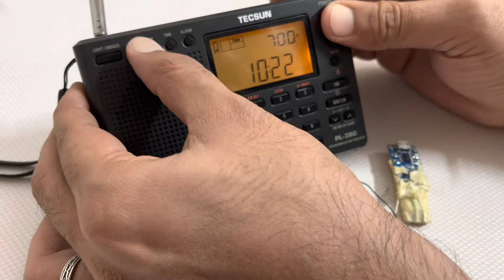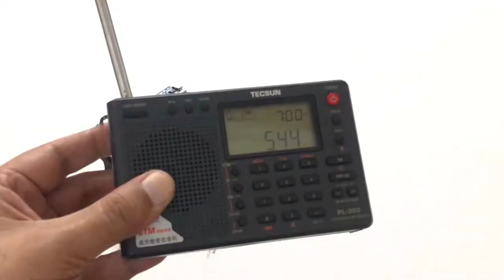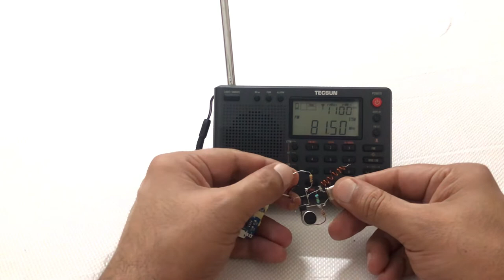FM TRANSMITTER 🛰️ HOMEMADE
FM TRANSMITTER WITH 27.145 MHZ CRYSTAL OSCILLATOR 🛰️.

FREQUENCY IS 81.50 MHZ.  3 TIMES OF 27.145MHZ.

CIRCUIT DIAGRAM -